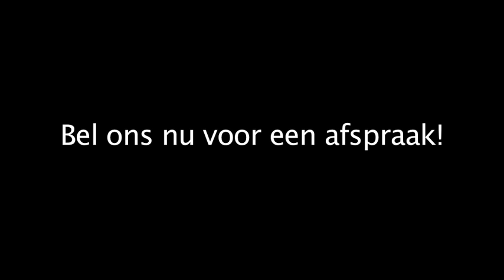kappers - 's-hertogenbosch Kapsalon Scruples & Spikey's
Kapsalon Scruples & Spikey's gevestigd in 's-hertogenbosch is een uitstekende keuze wanneer u op zoek bent naar " kappers of kapsalons. Voor meer informatie, bel 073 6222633 of bezoek bovenstaande website.